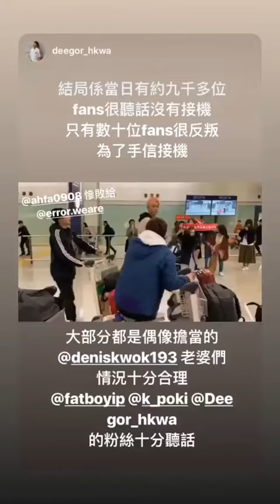ERROR 193 Denis Kwok 20181213 IG Story